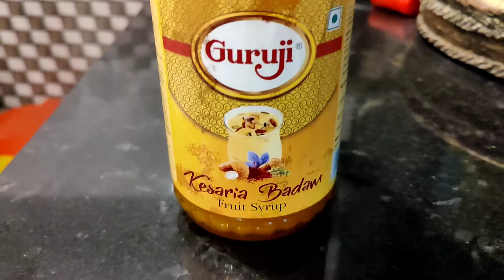Holi Vlog - happy holi to everyone enjoy the video with your family and friends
Holi vlogs ,
enjoy Holi , holiday, vlogs, dogs , dog lover, puppy lover ,

hit like.

lots of ❤️

new vlogs
blogger
wedding videos
anniversary